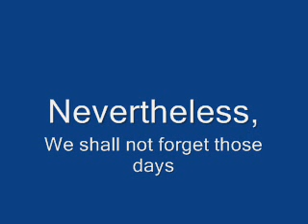ANTHEMATIC NEW VIDEO